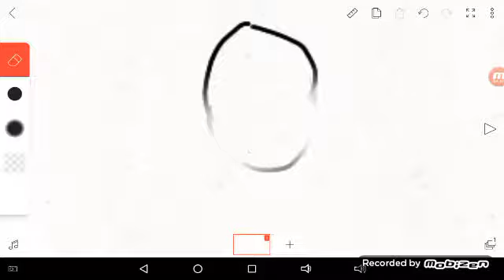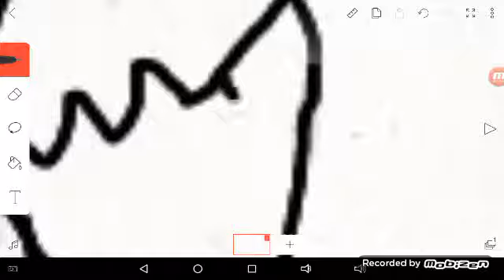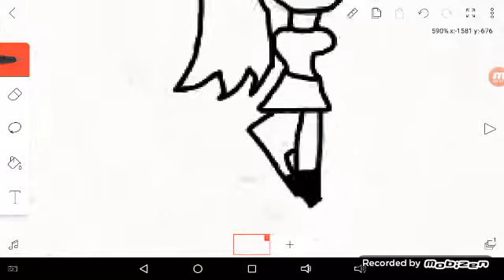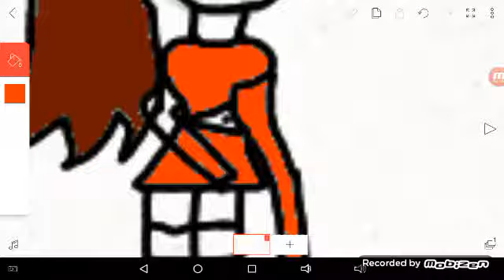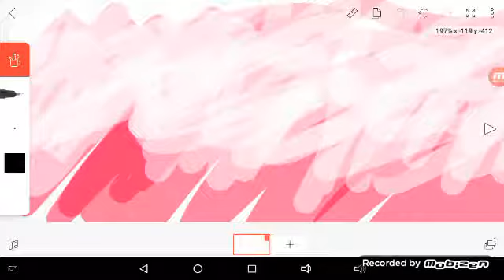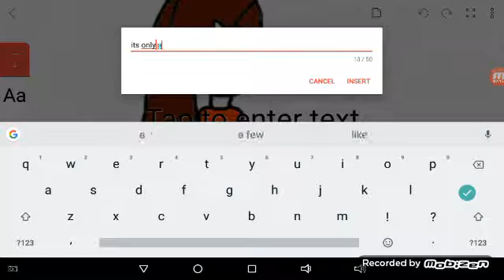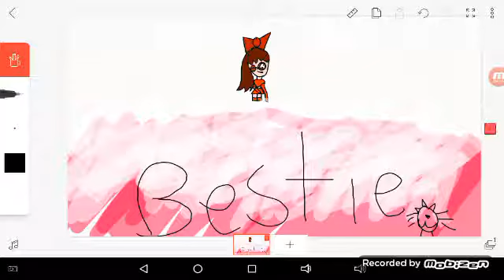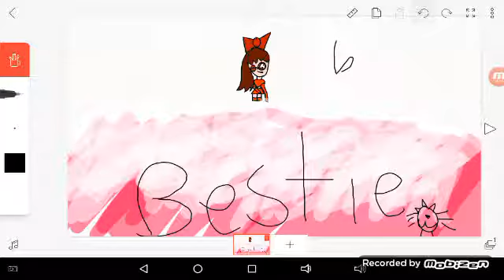PIC FOR MY BESTIE (Only her Read description):NO ONE ELSE ILL ........ U get it...!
Bestie ❤️❤️❤️❤️ even though you are going through a lot of trouble rember me tell u lil sis I said get better love u (as a friend):::::LoVe KoUrTnEe